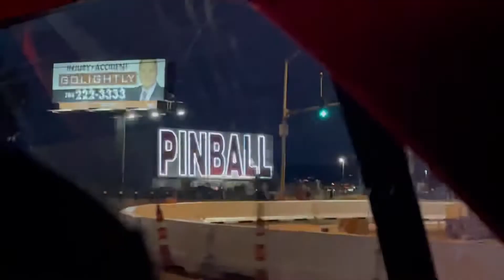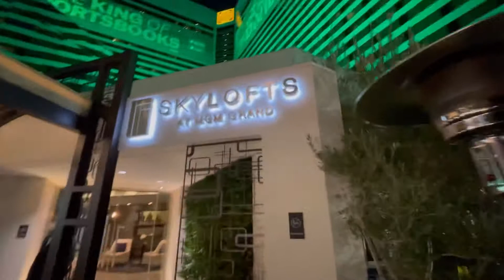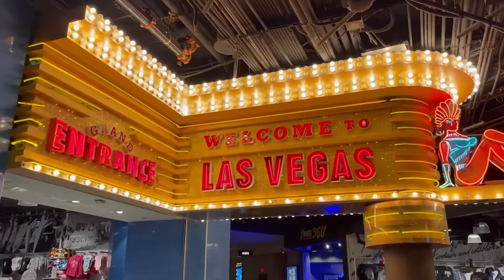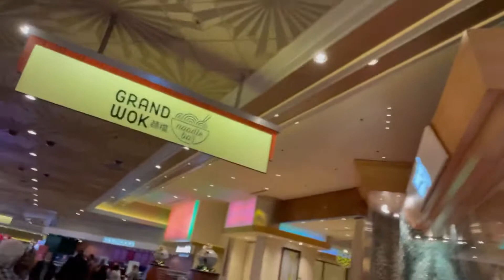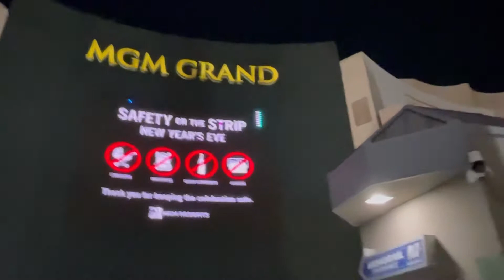Las Vegas Escapades / MGM Grand Hotel and Casino / Tara at mag ikot sa Las Vegas